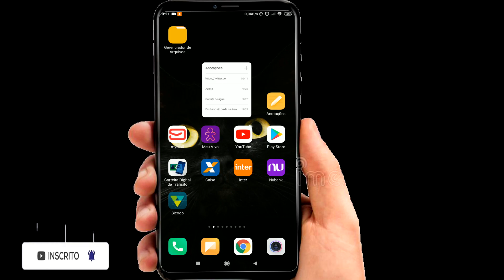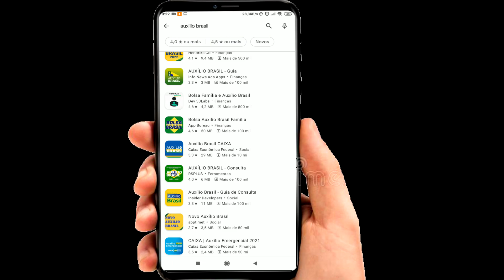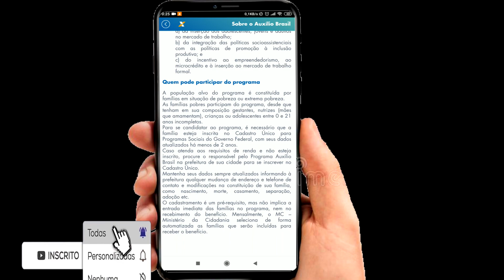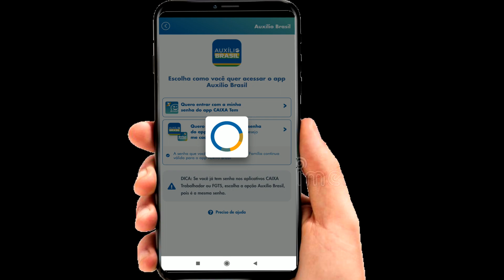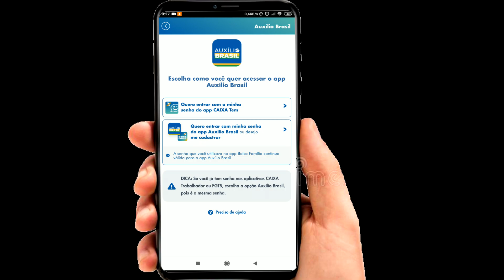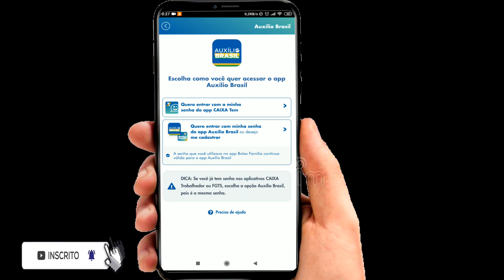Entenda como fazer o cadastro no novo Aplicativo AUXÍLIO BRASIL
Nao consegiu ?
Fale com o nosso Tecnico : 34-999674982 (Sujeito a cobrança pela prestaçao ▬▬▬▬▬▬▬▬▬▬▬ஜ۩۞۩ஜ▬▬▬▬▬▬▬▬▬▬▬▬▬